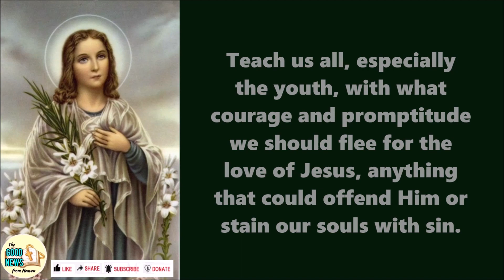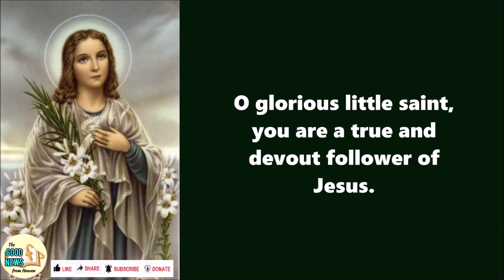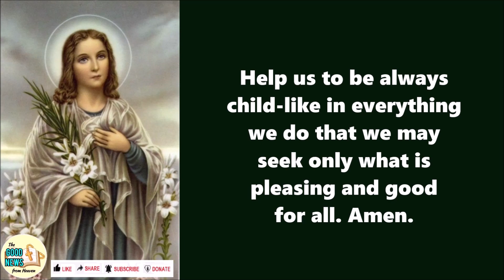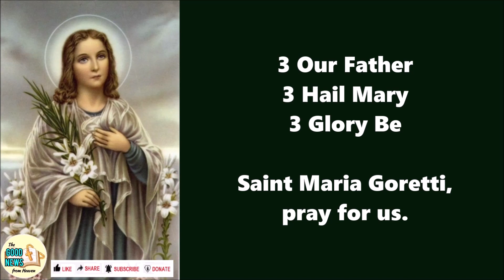DAY 1 | POWERFUL Novena to SAINT MARIA GORETTI | Patron Saint of Youth and the Abused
May this powerful novena guide help you in your prayer devotions.

THANK YOU for your support in this new way of evangelization.  God bless you!

Want to improve your digital content with lifelike voices?